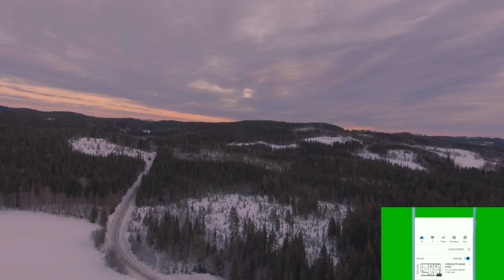14 Seconds Scientific Trick to Stay Happy Forever |Life Changing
14 Seconds Scientific Trick to Stay Happy Forever
Life Changing Video.